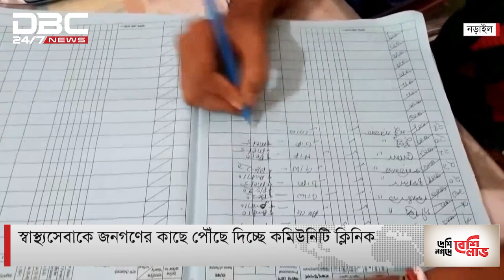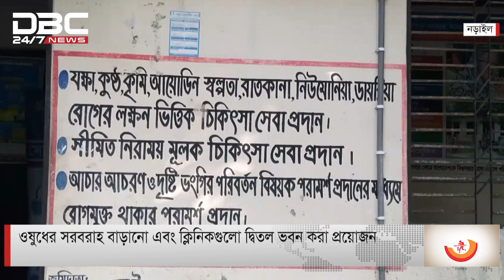স্বাস্থ্যসেবাকে জনগণের কাছে পৌঁছে দিচ্ছে কমিউনিটি ক্লিনিক